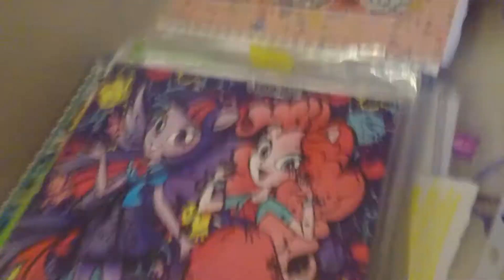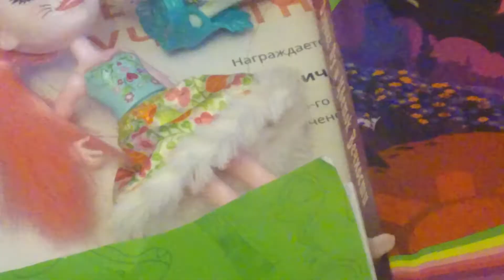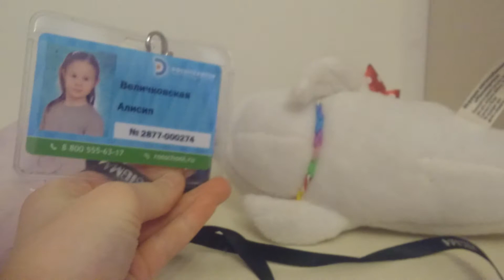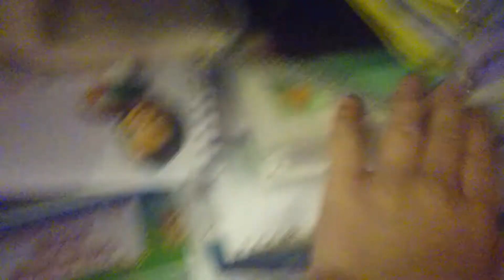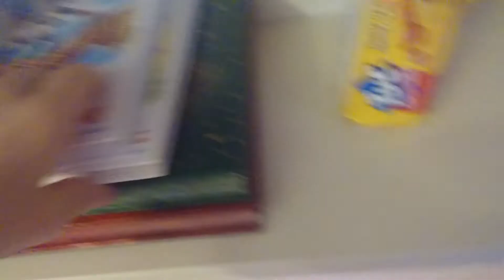Привет сегодня я снимаю видио про то что у меня лежит на столе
Сегодня я вам расскажу что у меня есть и лежит на моём столе